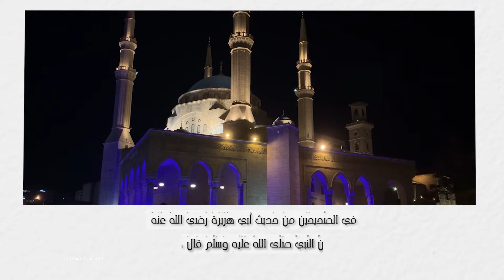فضل المشي إلى المسجد | فضائل الأعمال